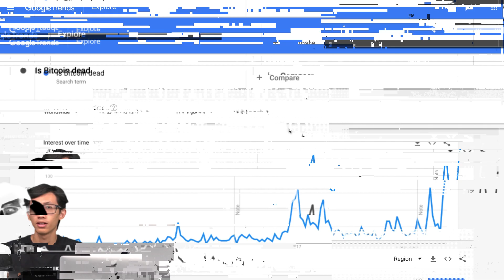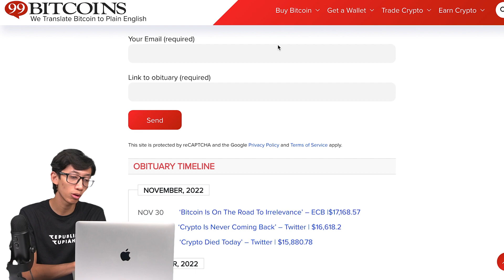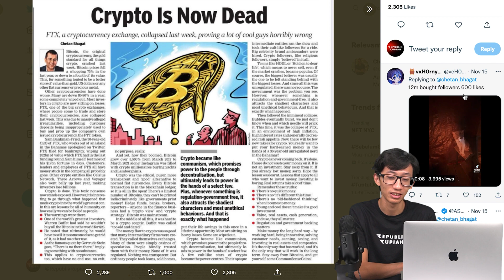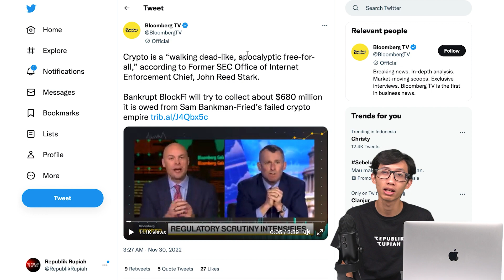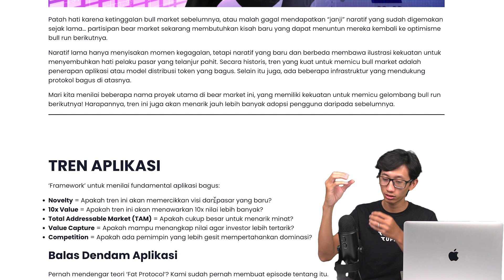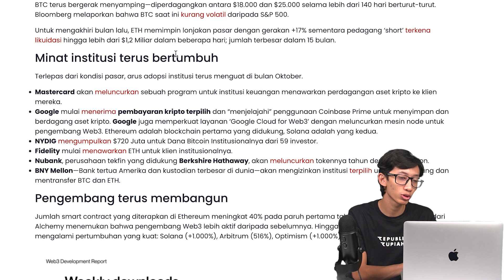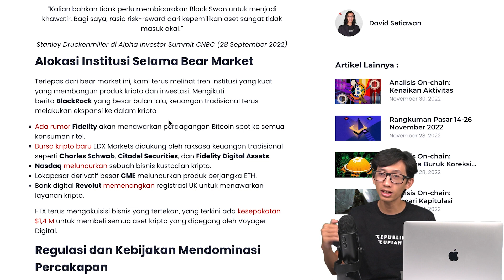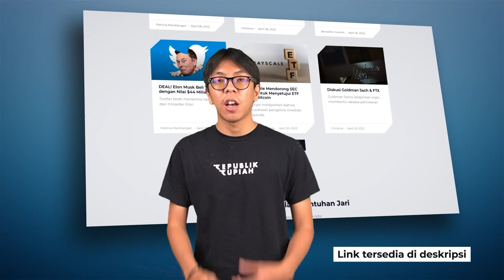Bitcoin (BTC) Mati… Lagi… | Indonesia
Bitcoin (BTC) Mati… Lagi…

ALAMAT CRYPTOCURRENCY KAMI, Jika Mau Beri Tip 😃:
BTC: bc1qeyfw39pk9v9qe0gfxnmuahq93pzrgva9tzkrpv
ETH: 0xe805c799D0E01535E5a0D8685feEB8a6982579af
DOT: 13gUHSewXTpNPxXS1B21widTvX9ncJpJPNAFc82xYEiAbQGB